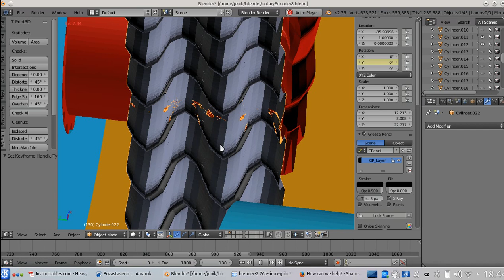Na čem jsem se zaseknul